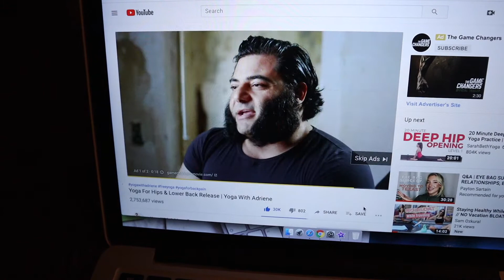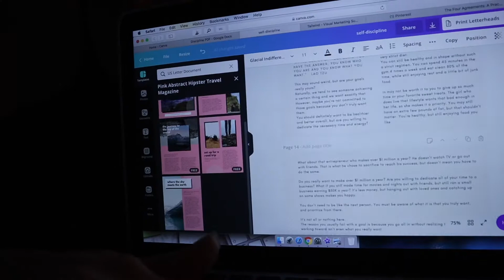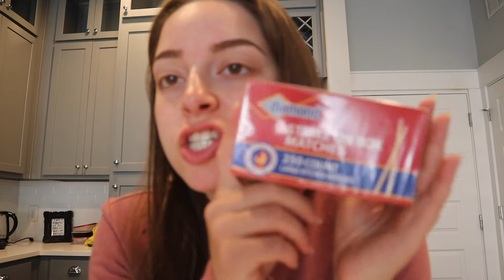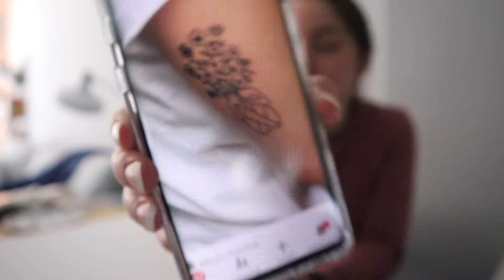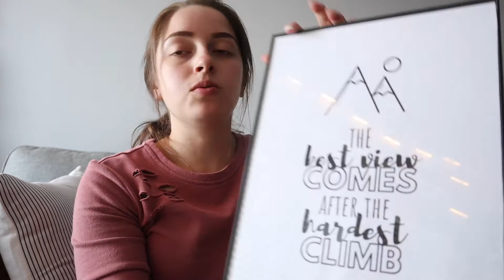Week in My Life | A GOOD WEEK, 4TH OF JULY, DONUTS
Welcome to another week in my life! :) Lots of stuff going on and I'm grateful for a great week!

My Etsy Shop

Camera I use (Canon EOS M50)